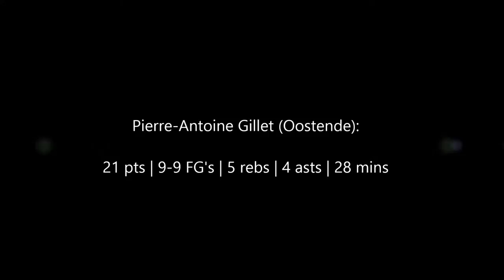Pierre-Antoine Gillet (Oostende) - Player Of The Game vs Brussels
Pierre-Antoine Gillet (Oostende)
Euromillions Basketball League